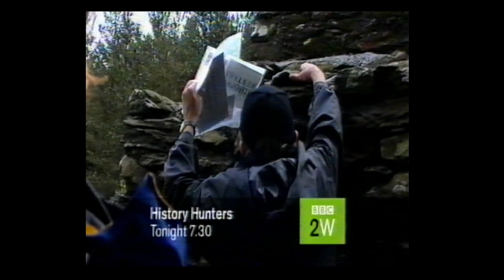BBC2w Idents and promos 2003